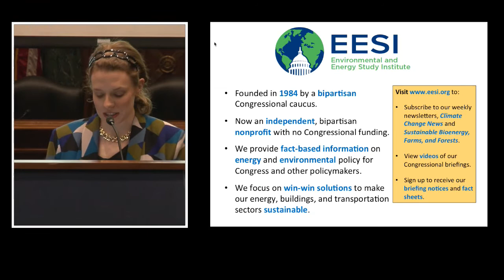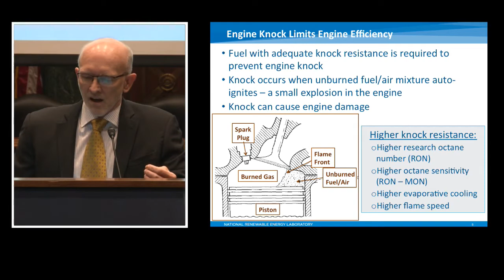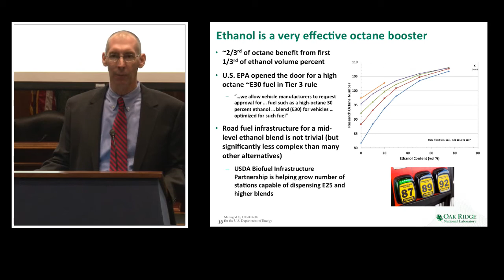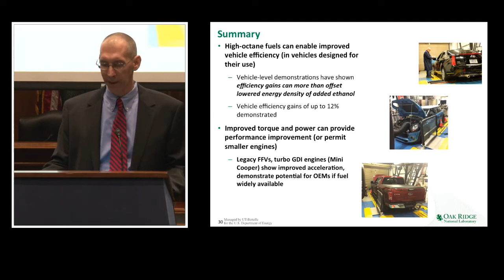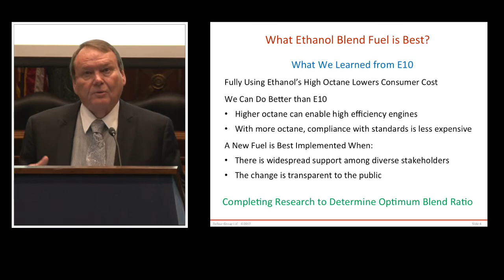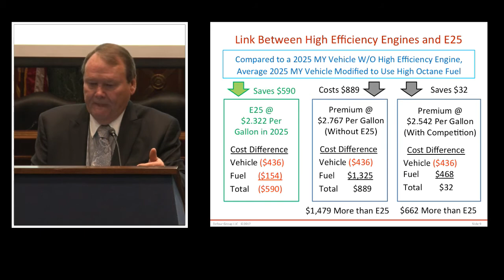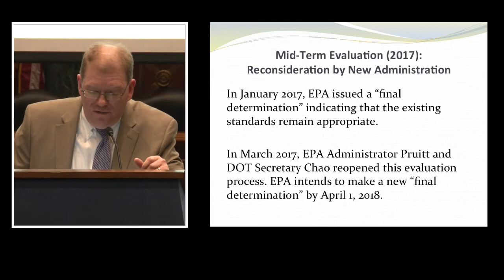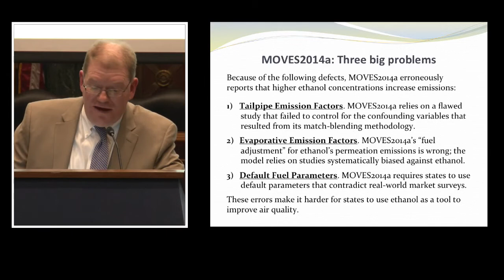Can Fuel Efficiency Standards Be Met Cost-Effectively?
The Potential for High-Octane, Low-Carbon Fuels

The Environmental and Energy Study Institute (EESI) held a briefing examining how high-octane, low-carbon fuel can help meet fuel efficiency standards. Research suggests that high-octane, low-carbon fuel is the lowest-cost compliance option for both consumers and the automotive industry.

Speakers:

Dr. Robert McCormick
Principal Engineer, Fuels and Combustion Science Group, National Renewable Energy Lab (NREL)

Brian West
Group Leader, Fuels, Engines, and Emissions Research Group, Oak Ridge National Lab (ORNL)

Dean Drake
President, Defour Group, LLC

Andrew Varcoe
Partner, Boyden Gray & Associates

To cut petroleum usage and reduce greenhouse gas emissions, fuel efficiency standards are set to rise significantly by 2025 under the Corporate Average Fuel Economy (CAFE) and greenhouse gas (GHG) standards—jointly administered by the National Highway Traffic Safety Administration (NHTSA) and EPA. However, the automotive marketplace has changed significantly since the standards were written in 2009. Sustained low gas prices and the growing popularity of trucks and SUVs have led the auto industry to claim that it will be impossible to meet both 2025 and long-term efficiency standards without significant changes to the programs. Fortunately, there is another low-cost pathway available to regulators to preserve strong fuel efficiency standards and improve fuel quality.

Taking steps to reduce GHG and toxic emissions from the passenger vehicle fleet is critical. The U.S. transportation sector is responsible for 27 percent of greenhouse gas emissions as well as half of all toxic emissions in the United States. Numerous health studies have linked tailpipe exhaust to serious developmental and many chronic health conditions. While electric vehicles represent the greatest potential reduction in lifecycle and tailpipe emissions and will play an important role in decarbonizing the transportation sector, the internal combustion engine is likely to dominate vehicle sales for the next several decades. Therefore, it is important to ensure that fuel economy is addressed in these vehicles.

Higher-octane, low-carbon fuels enable greater engine efficiencies, thereby lowering GHG and toxic emissions and improving fuel economy. Automotive engineers have expressed interest in raising the octane level of gasoline, which would enable the design and sale of these more efficient engines, but the administration must act to enable a viable pathway for these fuels to enter the marketplace. A high-octane, low-carbon blend of 25 percent ethanol and 75 percent gasoline (E25), for example, would lead to fuel efficiency improvements between 5 and 10 percent, significantly reducing consumer fuel costs and harmful tailpipe emissions.